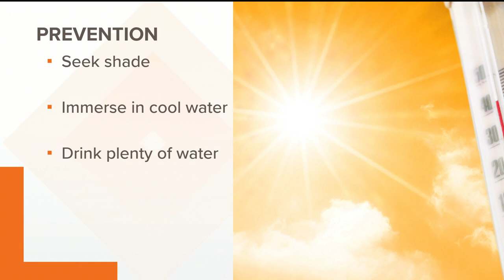Heatstroke prevention tips as Georgia heats up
Wear loose-fitting, lightweight clothing, protect against sunburn, drink plenty of fluids.